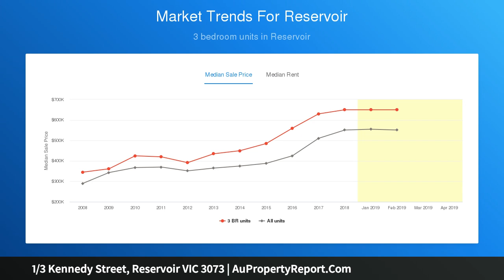1/3 Kennedy Street, Reservoir VIC 3073 | AuPropertyReport.Com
1/3 Kennedy Street, Reservoir VIC 3073
Property Type: house
Bedrooms: 3
Bathrooms: 3
Car Space: 1
High-Quality, Low-Maintenance Perfection!